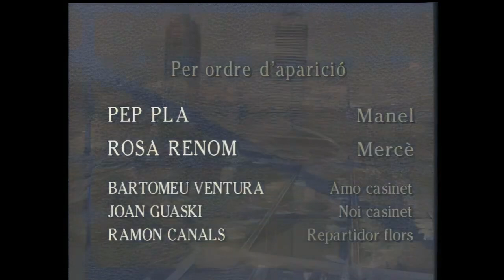Poble Nou (1994) Capítol 108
L'Anna i el Marc es presenten junts al supermercat. El Marc vol tornar el súper a l'Antonio. El Manel està espantat per si torna l'Antonio. L'Andreu està preocupat pel judici. L'Eugeni vol explicar al seu fill que és homosexual.